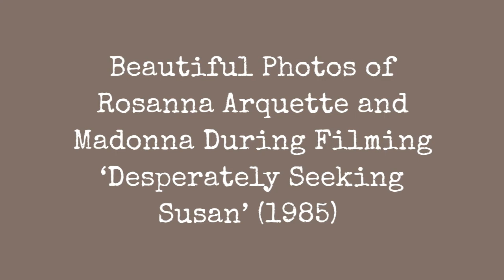A Beautiful Photo Of Rosanna Arquette And Madonna During The Filming Of "Desperately Seeking !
Desperately Seeking Susan is a 1985 American comedy-drama film directed by Susan Seidelman and starring Rosanna Arquette and Madonna. Set in New York, the plot involves the interaction between two women  a bored housewife and a bohemian drifter  linked by various messages in the personal column of a newspaper.

The film was Madonnas first major screen role and also provided early parts for a number of other well-known performers, such as John Turturro, Laurie Metcalf, Aidan Quinn, and Steven Wright. The New York Times named it one of the ten best films of 1985.

These beautiful photos captured portraits ofRosanna Arquette and Madonna posing together during filmingDesperately Seeking Susan.
0:00 - Intro

?sub_confirmation=1
❤️About Us❤️